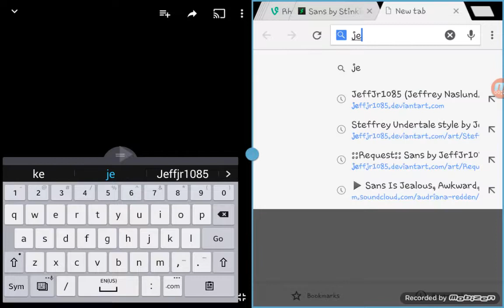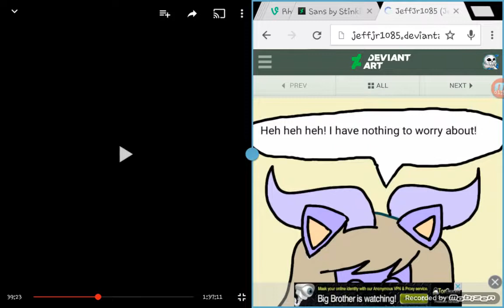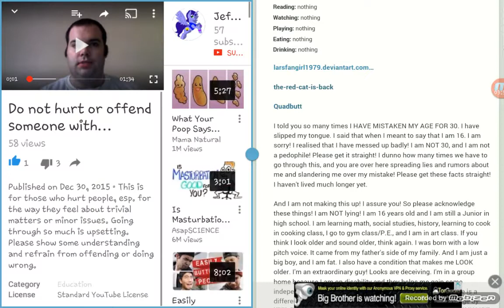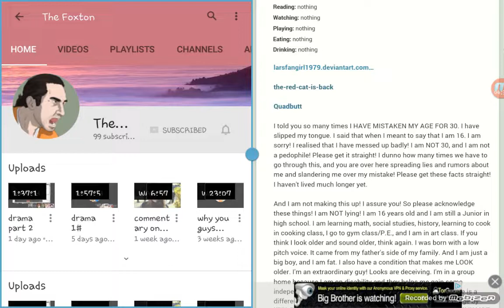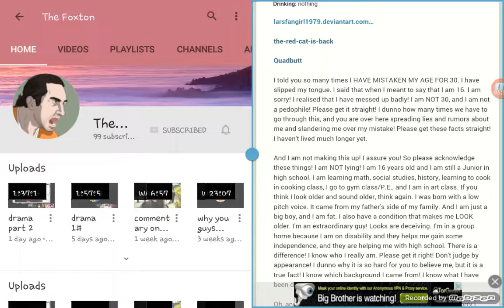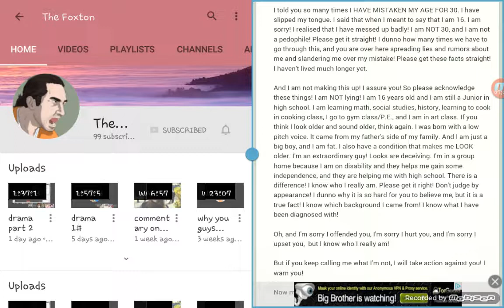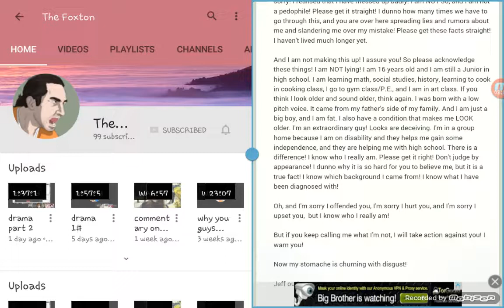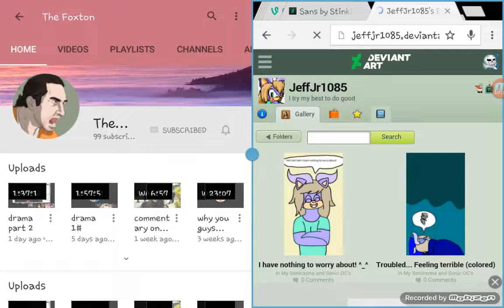REUPLOAD/OLD: (Not really a rant) jeffjr1085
update: anyone might remember the kill art i posted to twitter/video (the sketch to the full photo), i did for jeff. i recently put that video as unlisted and deleted the twitter post. after talking to some friends, they agree i should've left the photo private and so, i deleted the post and unlisted the video. but that still dont change the fact what i know about jeff at all. jeff is a dumb and gross pedo, that needs to be off the internet and be sent to the death penalty.
and if he thinks i'm going to remove the rant videos i did on him. no, no i will not.
update 2: the video is fully set to private.